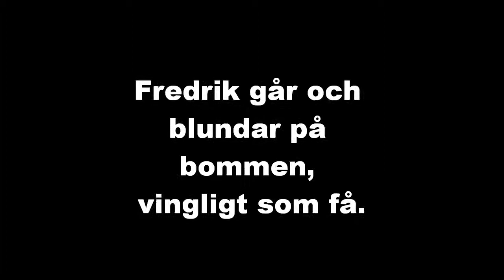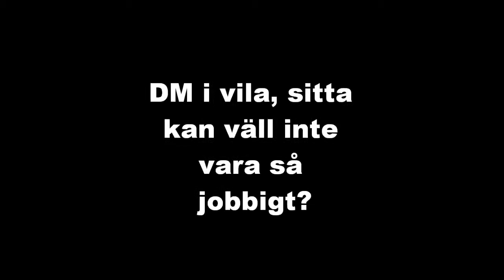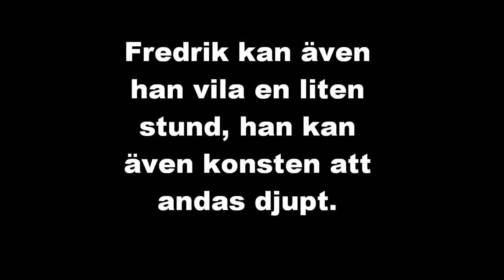vlog blunda och sitt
Dojoträning + lite utegym